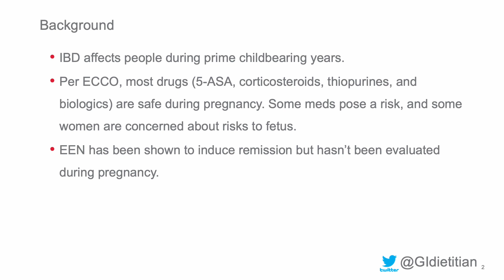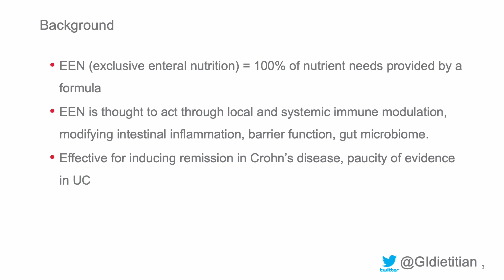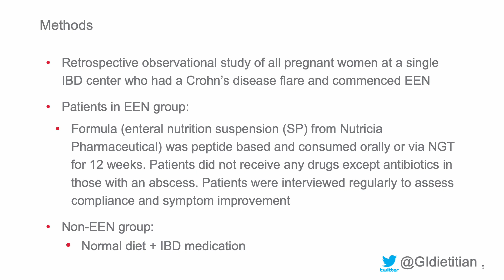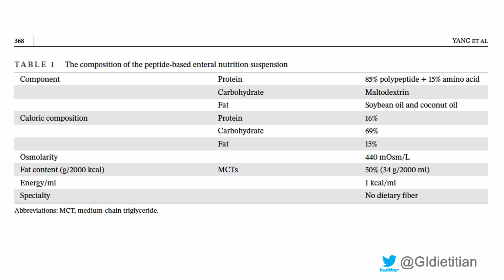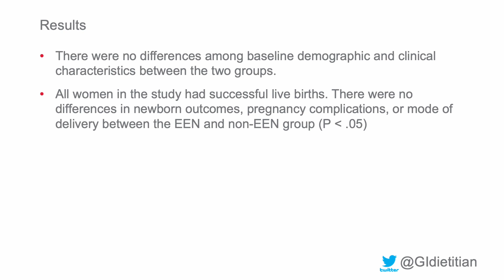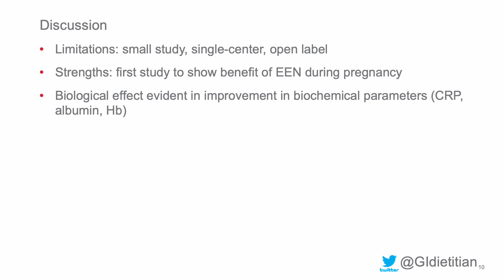Peptide Formula in Crohn's Disease in Pregnancy